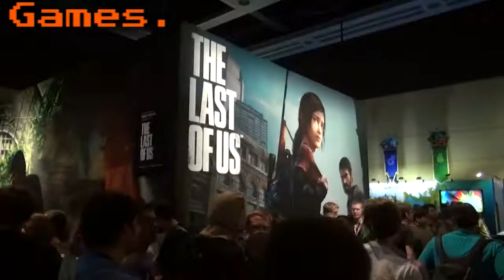PAX 12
This year it was all about the people... we saw lots of famous youtubers.